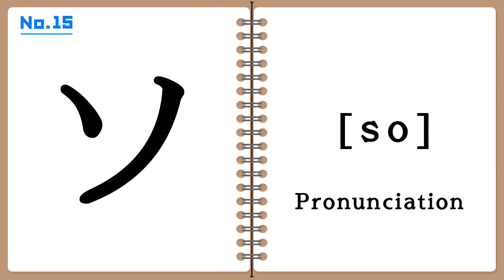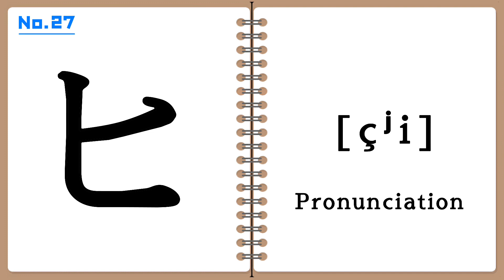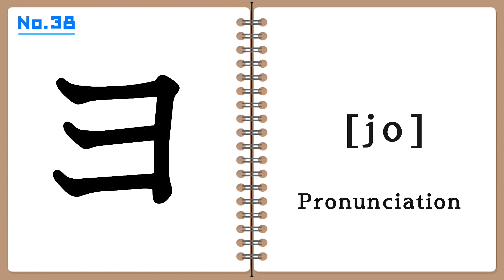Pronunciation of Katakana with flash card｜カタカナの発音｜片仮名｜はつおん｜Japanese vocabulary ｜フラッシュカード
Japanese vocabulary with flash card.

Pronunciation of Katakana with flash card！Listen every day and learn Japanese★

フラッシュカードで単語(たんご)を覚(おぼ)えましょう！

46枚の片仮名のフラッシュカードです。
一枚約、4秒です。

1回約2分強の動画ですが、46個のカタカナが入っています。

日本語を覚えるのが苦手な方は、毎日一回だけでも動画をみながら、テンポよく発音してみてください。

最初はうまく言えなくても、毎日やっているうちに、口が勝手に動いて、発音できるようになります。

今日は勉強したくないなー、でも何かやらなきゃと思った日、そんな日におすすめの日本語勉強サポート動画です。

Each short video is about 4minutes, but contains 46 Katakana vocabularies.

If you have trouble remembering Japanese, try watching the video and pronouncing it at a good tempo just once every day.

You may not be able to say it well at first, but as you do it every day, your mouth will move on its own and you will be able to pronounce it.

This is a Japanese study support video for those days when you don't want to study today, but feel like you have to do something.